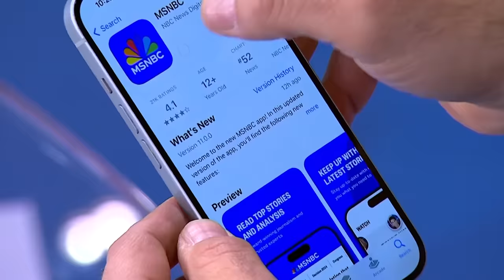GOP governor tries to defend his flip-flop on Trump and insurrection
Gov. Chris Sununu, R-NH, criticized Donald Trump repeatedly in 2023, but on Sunday Sununu defended his flip-flopping on former President Trump and the January 6 Capitol attack.